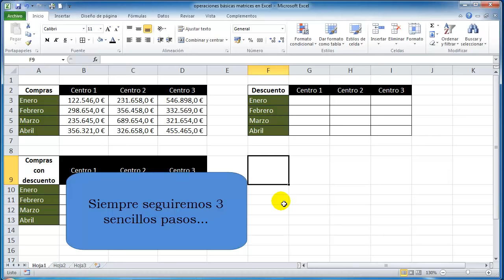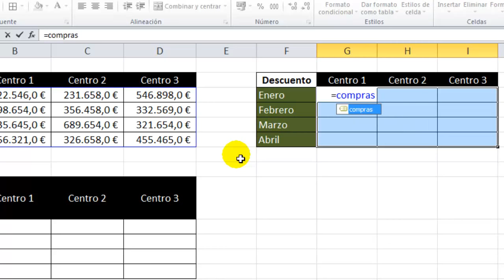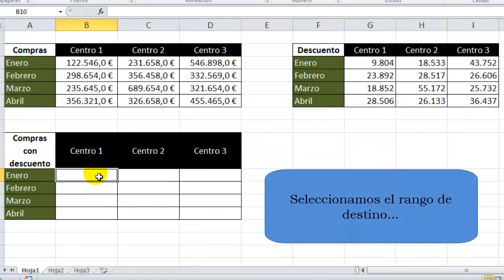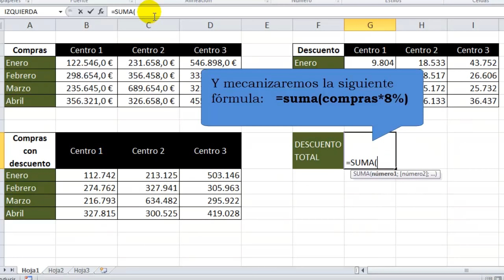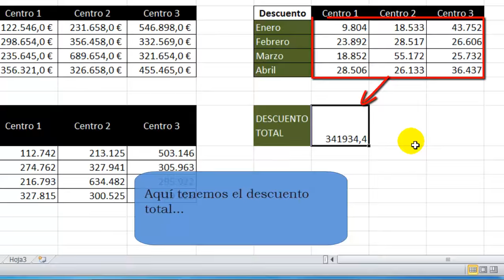Cómo trabajar con matrices en Excel 2010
Las fórmulas matriciales nos permiten efectuar cálculos complejos, utilizándolas ahorraremos tiempo, ya que de esta forma evitaremos tener que hacer previamente varias operaciones  para llegar al mismo valor.  Normalmente con las fórmulas matriciales efectuaremos varias operaciones y después podremos optar entre que la fórmula nos devuelva un solo valor o varios.

En este vídeo se detallan los pasos a seguir para efectuar ciertas operaciones, que por ser habituales, puede resultarnos muy útil emplear las funciones matriciales para optimizar los procesos de cálculo.